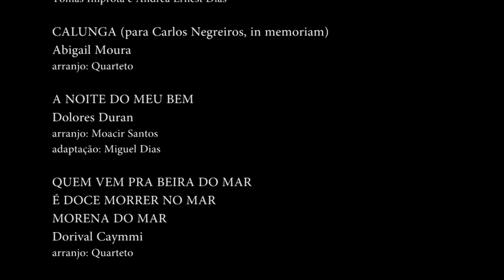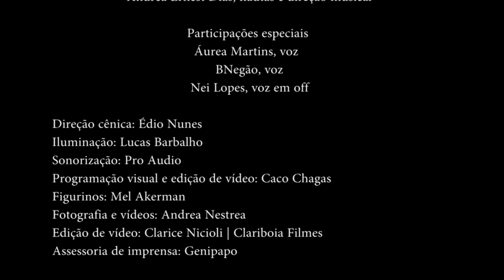Uma Roda para Moacir Santos (video-release)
Show em celebração à musicalidade afro-brasileira
Tributo a Carlos Negreiros

Andrea Ernest Dias Quarteto
Chico Lira - teclado
Miguel Dias - baixo e arranjos
Felipe Larrosa Moura - bateria
Andrea Ernest Dias - flauta e direção musical

Participações especiais: Nei Lopes (voz em off), Áurea Martins e BNegão

Sala Baden Powell, Rio de Janeiro
14 de setembro de 2022